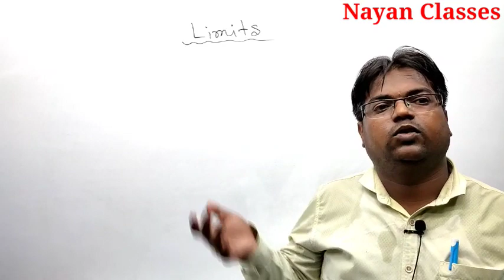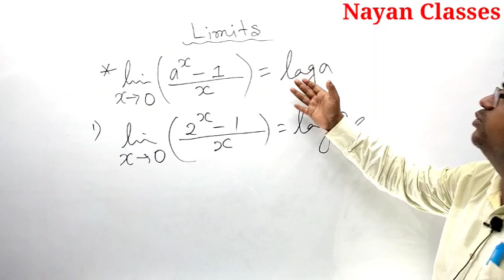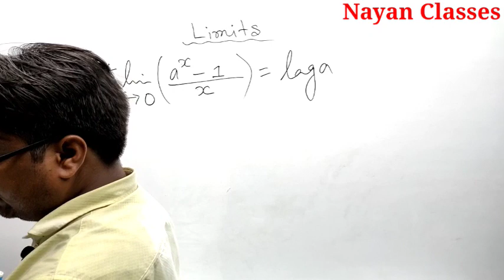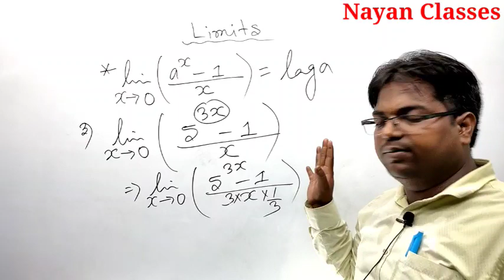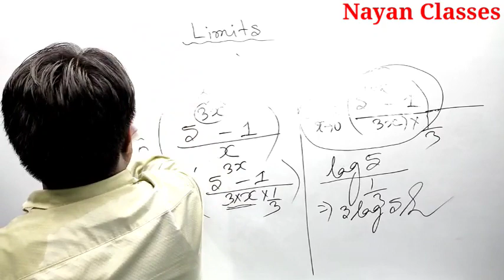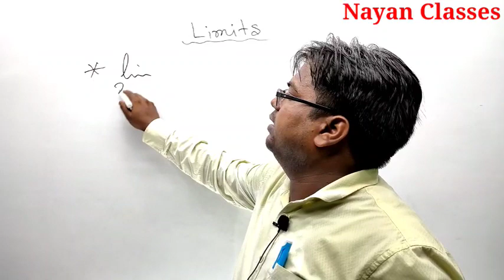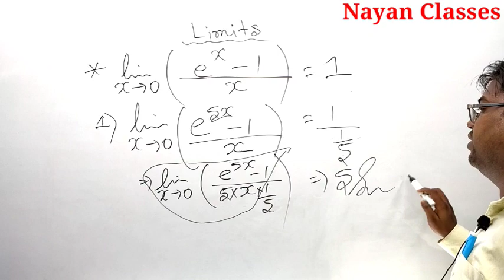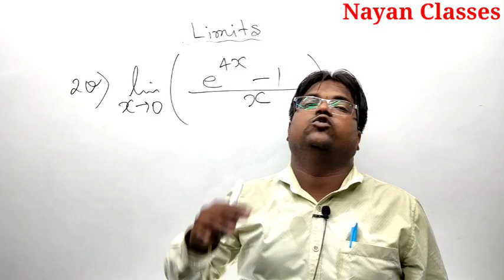Limits / Limits & Derivatives / Bihar Polytechnic / jharkhand polytechnic / Semester classes